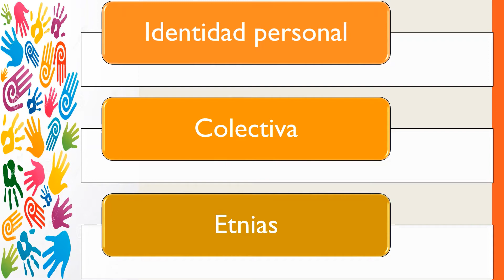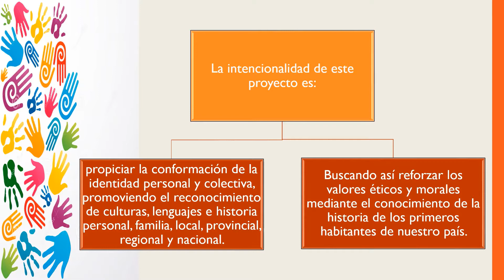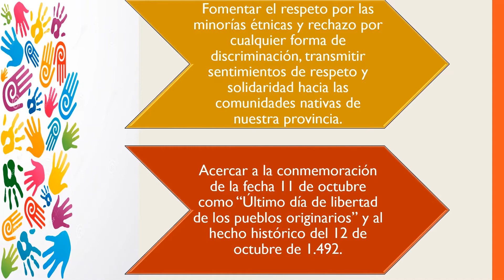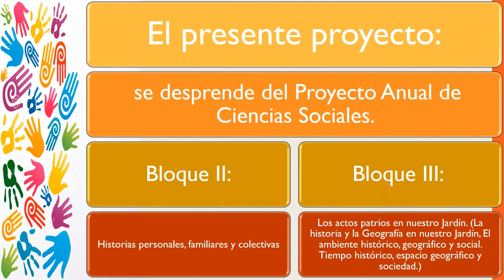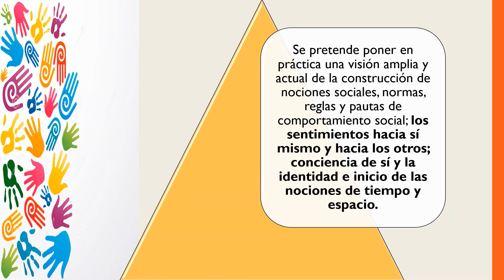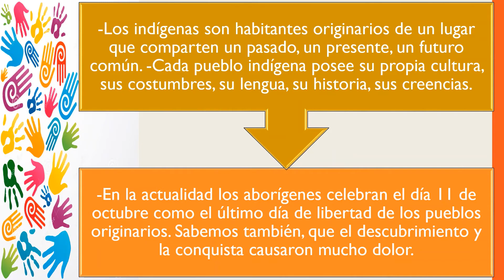Foro s/"América y la Diversidad Cultural" C. I. - Sede D.Roca JARDÍN UNNE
Ciclo Infantes - Sede Campus "Deodoro Roca" - Corrientes

Uno de los espacios de formación que valoramos en el Jardín de la UNNE, son los Foros que realizamos para analizar, reflexionar, debatir, acordar y tomar decisiones colectivas referentes al proyecto próximo a desarrollar. En este tiempo de cuarentena continuamos haciéndolo desde la virtualidad.  Esta presentación es una producción  del Ciclo Infantes de la sede  Campus "Deodoro Roca" - Corrientes-  presentado en el Foro sobre  el Proyecto Pedagógico Institucional (PPI): "América y la Diversidad Cultural", realizado el 30 de septiembre del 2020.